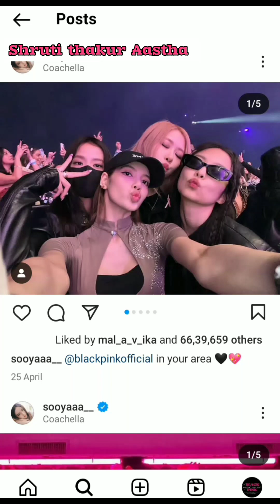😱jisoo 1st instagram post | Kim Jesoo| 2023 | jenni new video 😱when blackpink join instagram? 💓🖤